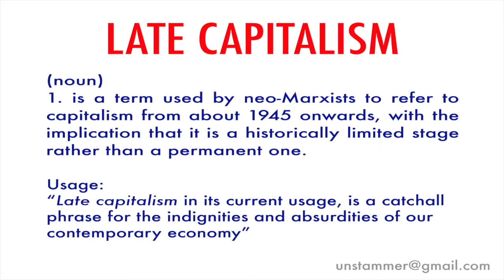How to Pronounce Late Capitalism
Learn how to pronounce the word 'Late Capitalism' with Unstammer's free pronunciation tutorials. Also read the meaning(s) and usage of Late Capitalism